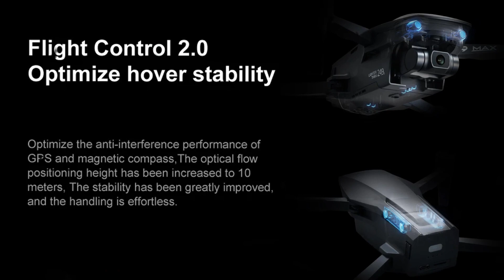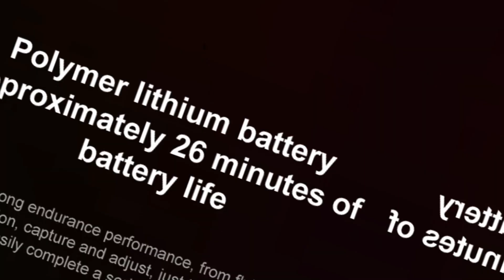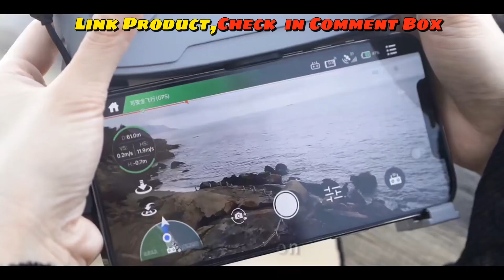i9 MAX 240g GPS Drone 4K Professional Dual HD Camera 3-Axis Gimbal Optical Flow RC Quadcopter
i9 MAX 240g GPS Drone 4K Professional Dual HD Camera 3-Axis Gimbal Optical Flow RC Quadcopter 26min Flight 3KM VS Faith MINI
BUY PRODUCT, CHECK COMMENT BOX. 👇

【4K Camera with Sensor CMOS】 Capture smooth and seamless aerial videos and images with the i9 MAX 4K drone. Its high-resolution 4K camera allows you to take 8MP photos and record 4K@15fps high-definition videos. Three-axis brushless anti-shake gimbal desgin helps to take more angle images within 118° angle of view and a vertical +20° to -90° camera.
【GPS and Return Features】 Equipped with dual GPS and optical flow positioning, the i9 MAX ensures precise and stable flight performance. The i9 MAX drone features multiple automatic return functions, including one-key return, signal loss return, and low battery return. These intelligent features ensure that the drone
【3KM Transmission and 62 Mins Battery】Enjoy a remarkable flying range with the i9 MAX's 3KM transmission distance, allowing you to explore vast landscapes and capture stunning shots from a distance. With two included batteries, each providing up to 26 minutes of flight time, you can extend your aerial adventures and capture more unforgettable moments.
【Good Starter Drone】 The i9 MAX offers a beginner mode that helps novice pilots get started easily. In addition, it features a sport mode that allows experienced pilots to fly at a thrilling speed of 14m/s. Furthermore, it is equipped with advanced flight functions such as Waypoint Flight, Fllow me, Comet shooting, Circle Flight , and one-key takeoff, enabling you to unleash your creativity and effortlessly capture impressive and unforgettable moments.
【Broad Compatibility】 The i9 MAX is compatible with iOS 10 and Android 6.0 or higher versions. We provide three types of adapter cables (Micro/Type C/Lightning) to connect your phone and the remote control, allowing you to choose the one that suits your needs.